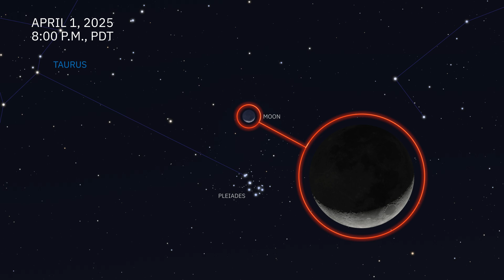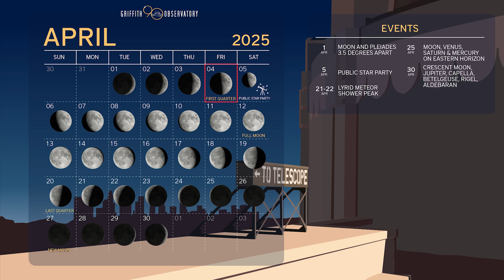SKY REPORT | GRIFFITH OBSERVATORY | APRIL 2025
For the written, audio, and dial-up versions of Griffith Observatory's monthly Sky Report, visit: obs.la/skyreport

Curious about the background? Visit obs.la/minecraft

Newsletter sign up: obs.la/signup